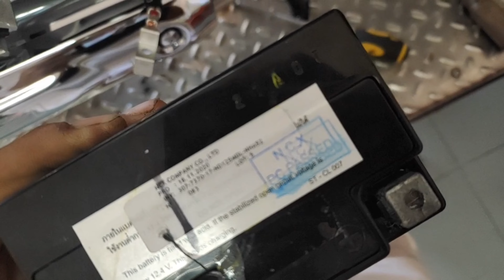Buy a new motorcycle, beware of people stealing batteries/ទិញម៉ូតូថ្មីប្រយ័ត្នគេលួចប្ដូអាគុយ